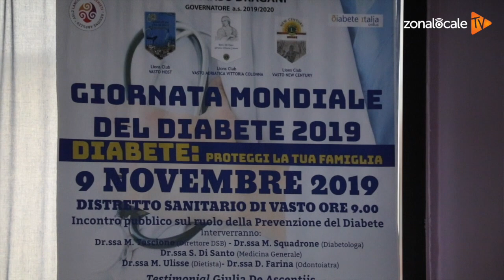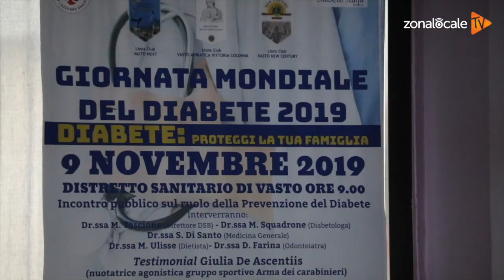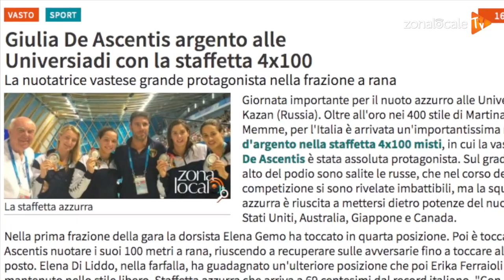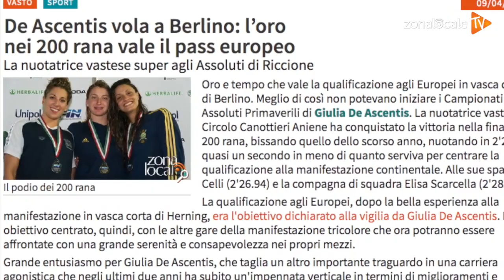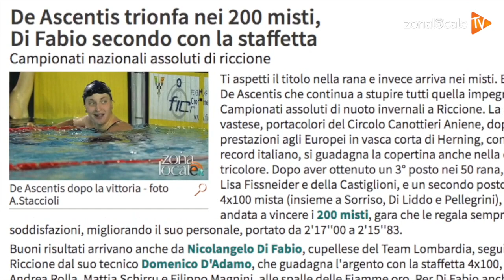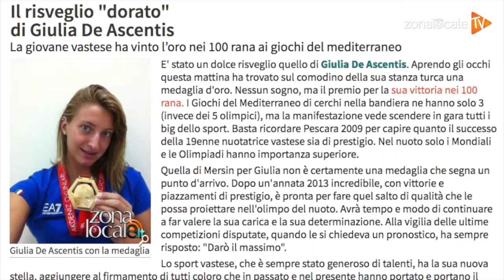Giulia De Ascentis: "Dopo aver chiuso con le gare insegno ai bambini ad amare il nuoto"